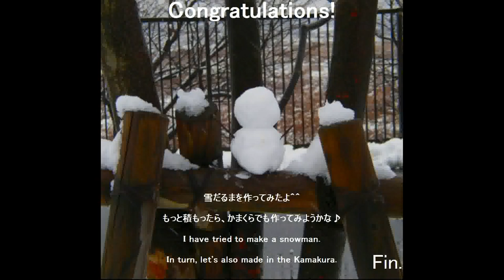NeatEscape's Escape from Stairs 4 Walkthrough